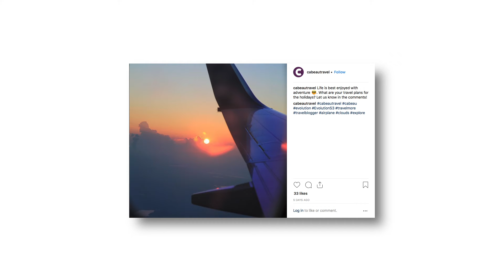Cabeau Evolution S3 Travel Neck Pillow ✈️💤😍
It's time to break up with your old travel pillow. The Evolution S3 is the only travel pillow with patented seat straps that truly gives you 360 degrees of support for your head, neck, and chin and 🙅 NO bobblehead.